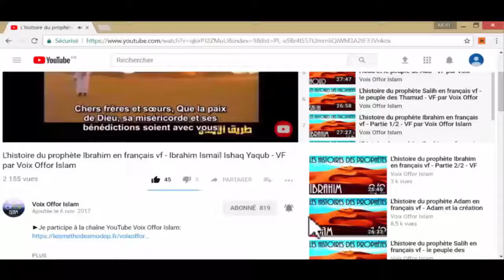L histoire du prophète Muhammad sans francais épisode 1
Description  très explicative